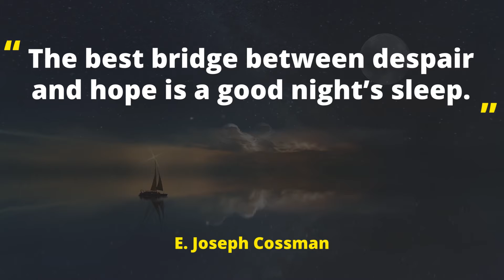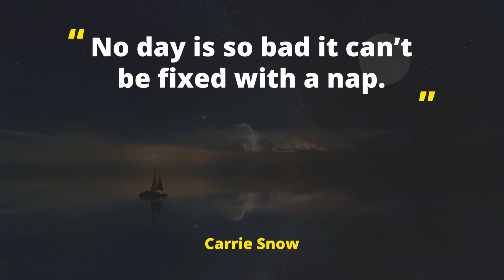Gently Drift Off to Sleep | Guided Sleep Meditation | Healing Waves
Hi, beautiful community! With this Video, you will have the Gently Drift Off to Sleep | Guided Sleep Meditation | Healing Waves

Meditation is use as a relaxation technique to quiet the mind, body, and soul. Meditation before bedtime promotes calmness that may help to fight insomnia. In some cases, having trouble to sleep at night is linked to having stress, with sleep meditation you'll be able to reduce stress, increase melatonin or the sleep hormone, and also activate the parts of the brain that control sleep.

◐ Healing Waves Community ◑
Healing Waves is the understanding that we are all one big family, we all suffer and we all overcome suffering, and we can do it the hard way, each soul on its own, or we can do it the easy way, as one big family, one big community helping each other on the journey of life with our sound therapy playlist.

Listening to our theta-infused music will encourage your brain to produce fewer high-frequency beta waves and lower-frequency theta waves; enabling you to calm down and reduce any anxiety you feel.
This is helpful if you are finding yourself with too much to cope with or struggle with invasive, self-limiting, sleep apnea, and negative thoughts.
Meditation provides huge benefits such as lowering stress and anxiety levels. Meditation can silence your inner critic for a while, help you access inner calm, and induce a sense of peace and mental clarity.

“You have not lived today until you have done something for someone who can never repay you”
- John Bunyan

Thank you for letting us be part of your Journey,
Sefy From Healing Waves ❤